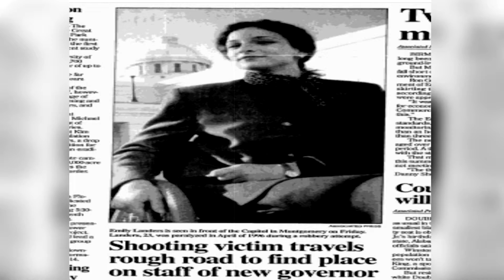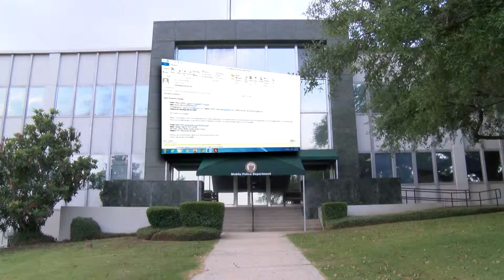CAUGHT OFF CAM INVESTIGATION WALA-TV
T11 Investigative WALA-TV